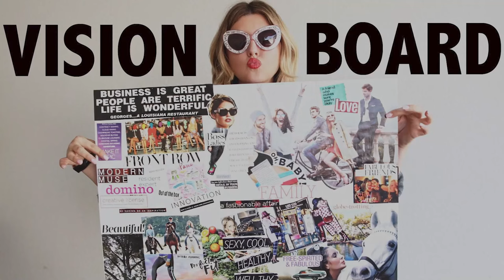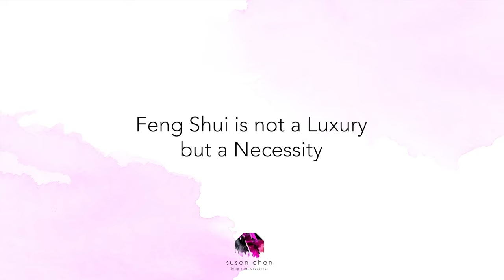My Life-Changing Announcement - it's BIG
BIG changes to bring a fresh wave of energy to this channel.

I share exciting news that will take our journey of harmony, abundance, and beautiful design to a whole new level that I could not even have imagined. Can't wait for you to be a part of this new chapter.

Let's continue to create space for flow and beauty in our lives together! 💖🏡

HOW I'M GROWING MY YOUTUBE CHANNEL: 🎥 VIDEO RANKING ACADEMY